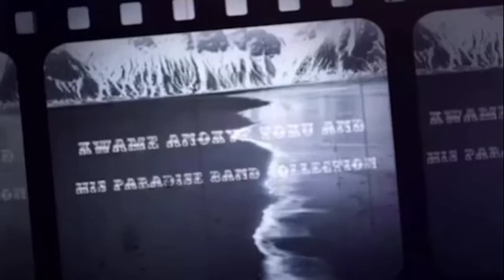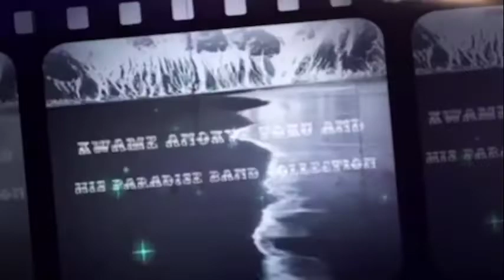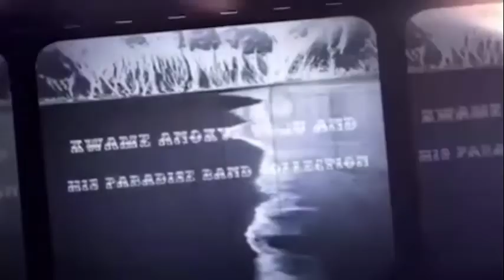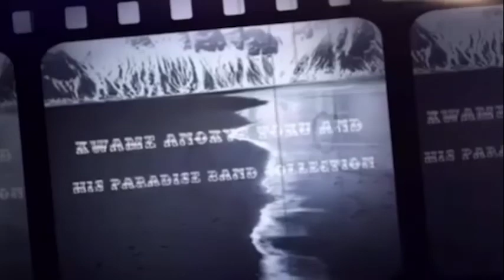Kwame Anokye Toku & His Paradise Band Collection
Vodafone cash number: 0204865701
(please no calls)